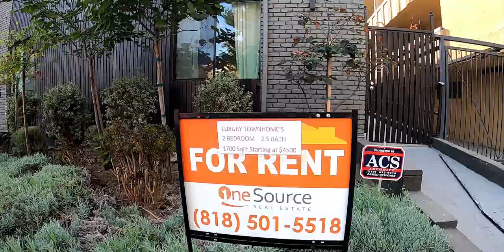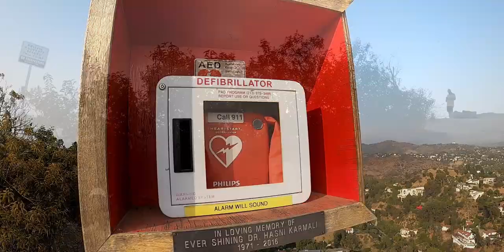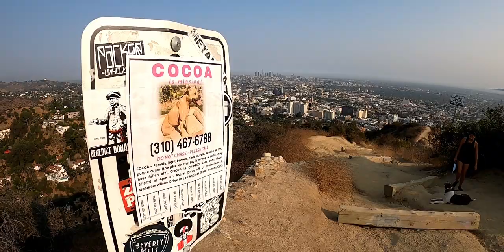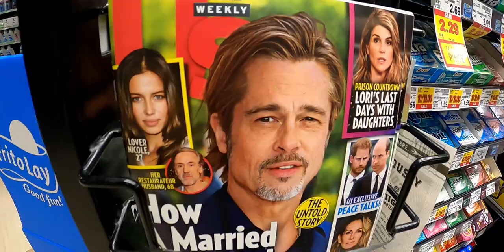Hiking an American Pitbull Terrier Dog on this Famous Trail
American Pitbull Terrier Dog See How To Hike with one on this Famous Trail

Join us in this episode as we drive to Runyon Canyon Park located in Hollywood, California. Cassandra's off-leash during the climb up worn stairs, which seemingly trickle down from the sky. Cassandra's leashed on the paved road descent to keep things flowing. After this epic workout, we take you with us into our local market to pick up essentials for Anne's TGIF. We hope you enjoy the show!

00:00 Intro
00:30 Here We Go
01:13 Arrival
01:51 Honor System Treat / Runyon Canyon Park
02:44 Squirrel
04:15 Off-Leash
05:10 Where We Are
05:40 The Other Trail
06:10 First Stairs
07:10 Almost There
08:20 Hollywood Sign / Los Angeles
09:25 My Hears Just Popped
09:55 The Top
10:25 Water Break
10:55 Tired Pup
12:10 New friend
14:45 Car
15:58 Ralph's Essentials / TGIF
17:00 Home Again